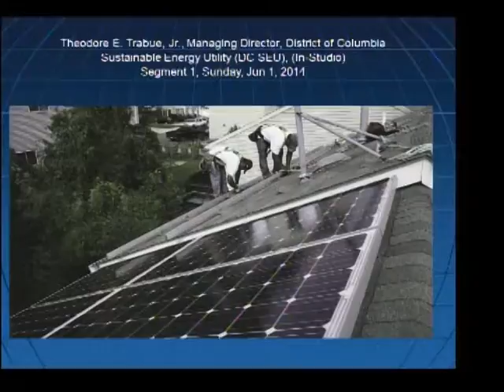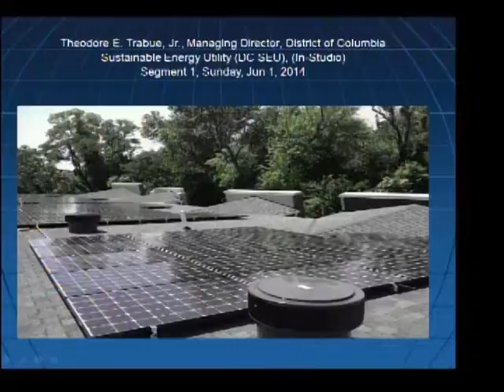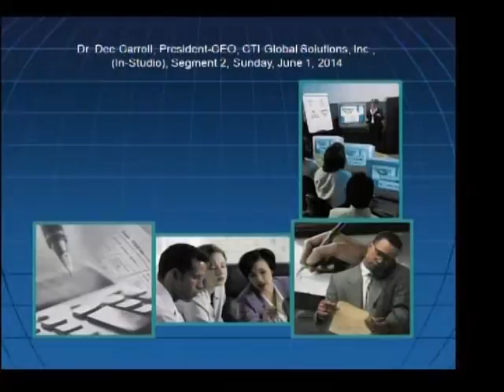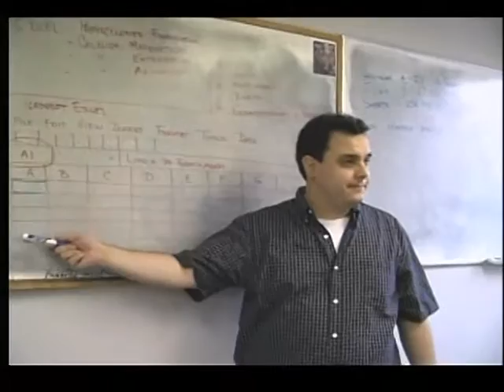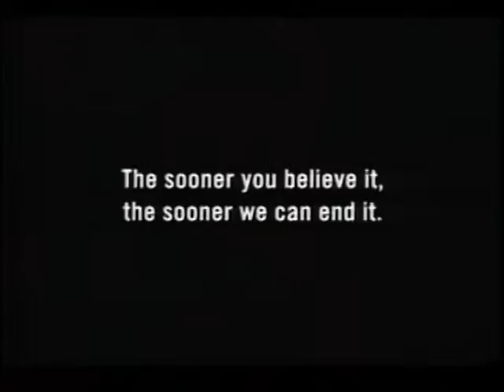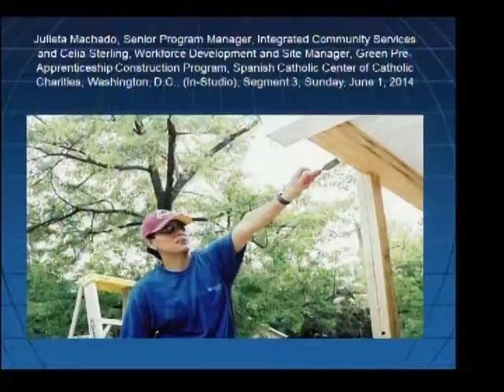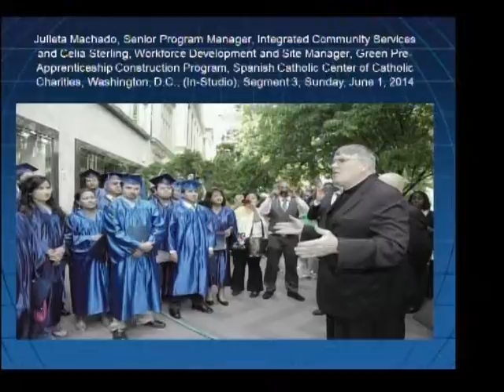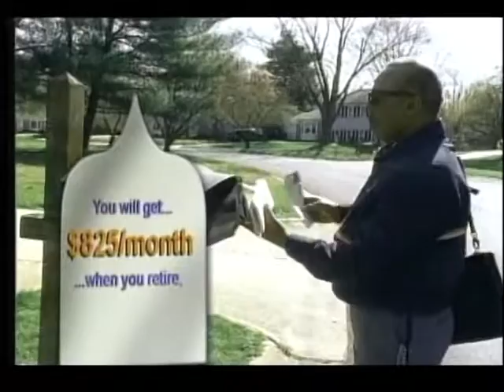Inside Scoop - Emerald Planet - June 1, 2014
"Creating A Skilled and Responsive Workforce for Sustainable Energy and Buildings"

    * Segment '1':  Theodore E. Trabue, Jr., Managing Director, District of Columbia Sustainable Energy Utility (DC SEU),

    * Segment '2':  Dr. Dee Carroll, President-CEO, CTI Global Solutions, Inc,

    * Segment '3':  Julieta Machado, Senior Program Manager for Integrated Community Services and Celia Sterling, Workforce Development and Site Manager, Green Pre-Apprenticeship Construction Program, Spanish Catholic Center of Catholic Charities, Washington, D.C.,

    * Segment '4':
       Terita Russell, Career Transition Officer, Construction Trades Education, Washington, DC and Northern Virginia Jobs Corps